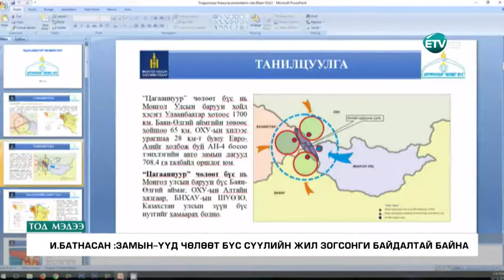Ж.Амаржаргал: Гаалийнхан чөлөөт бүсийн үйл ажиллагааны хөл, гарыг нь тушчихаад байна